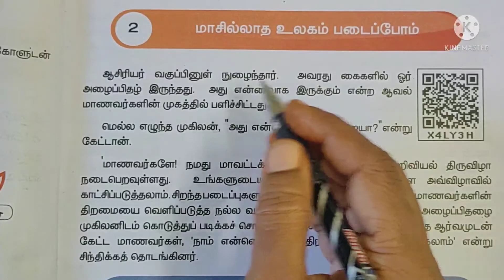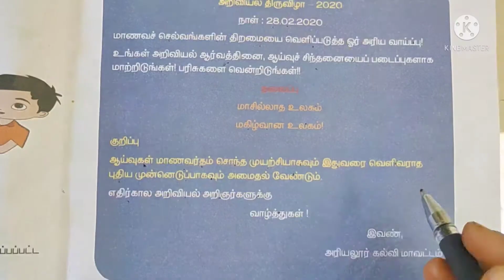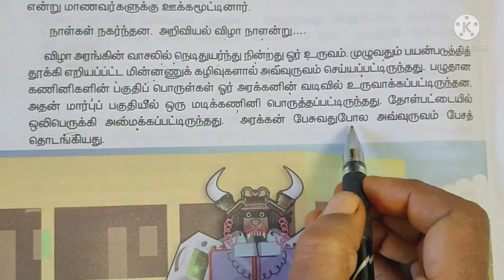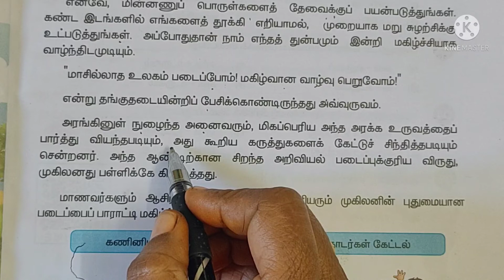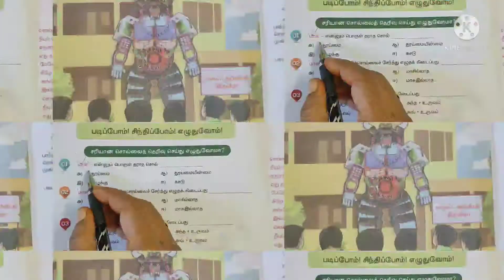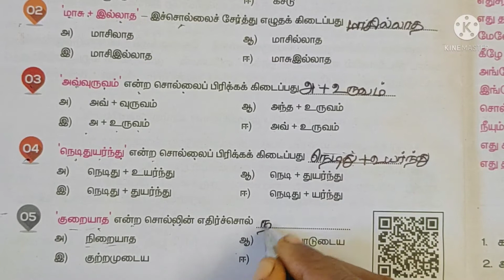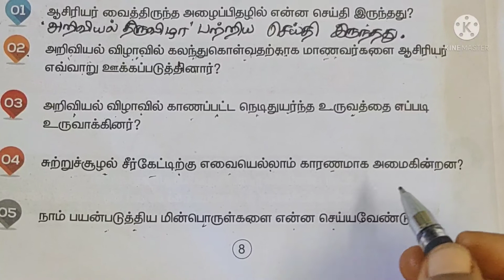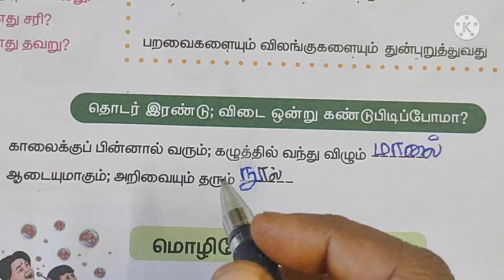வகுப்பு -4, பருவம் -3, பாடம் -2. மாசில்லாத உலகம் படைப்போம்.